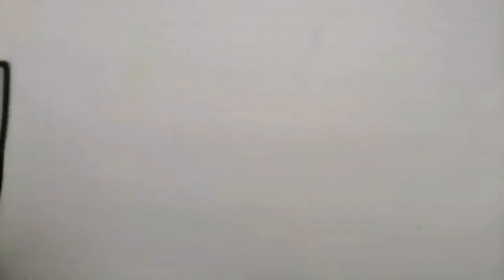Pineapple | Very easy drawing | Watercolor | Step by step